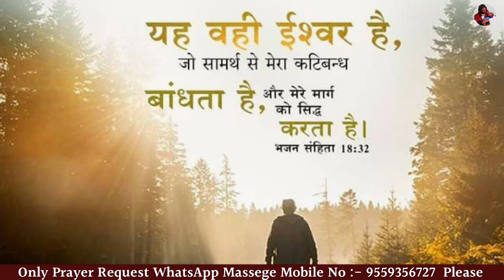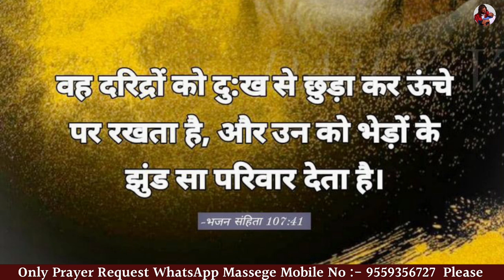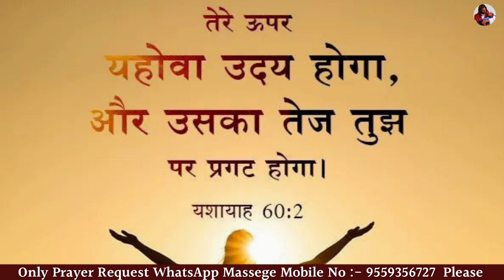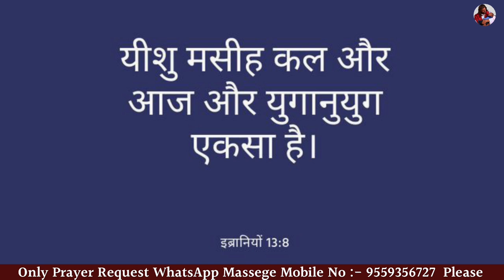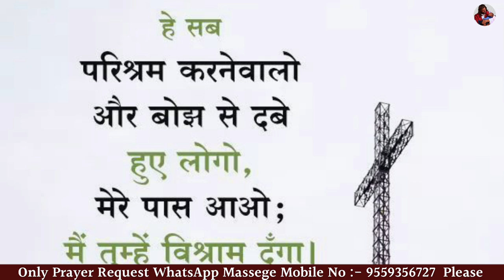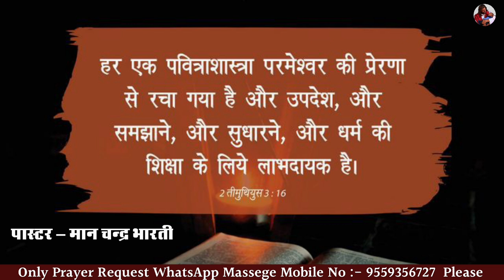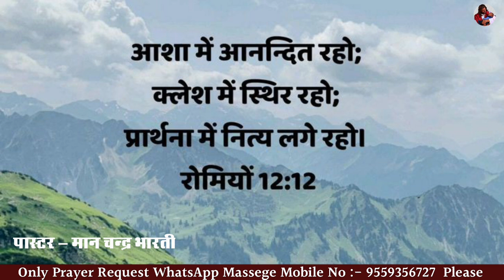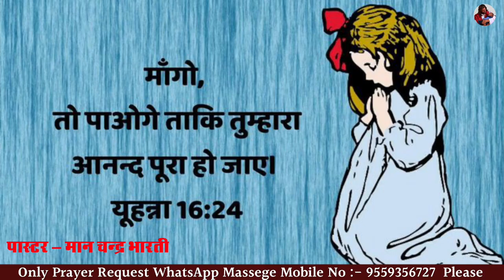MORNING PRAYER | मत डर मैं तेरा परमेश्वर हू | PASTOR MAN CHANDRA BHARTI